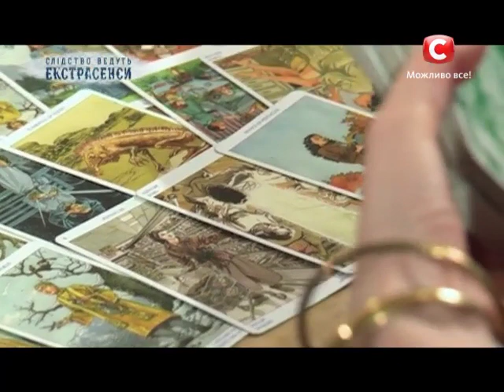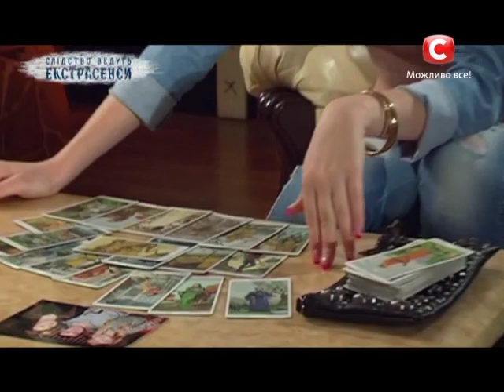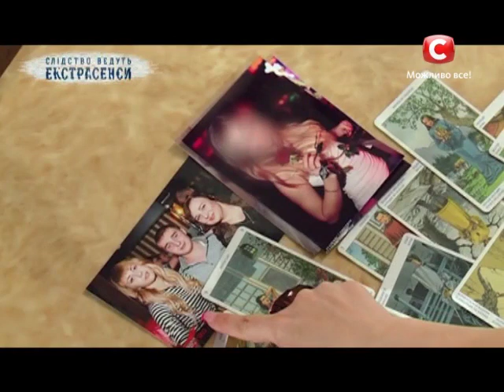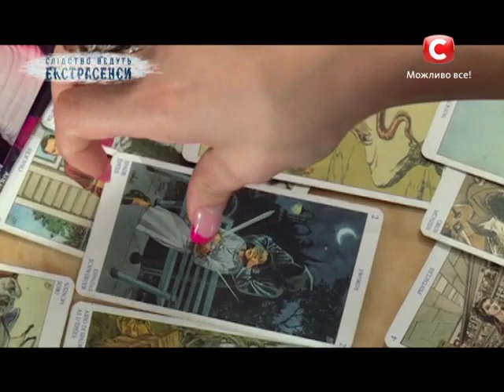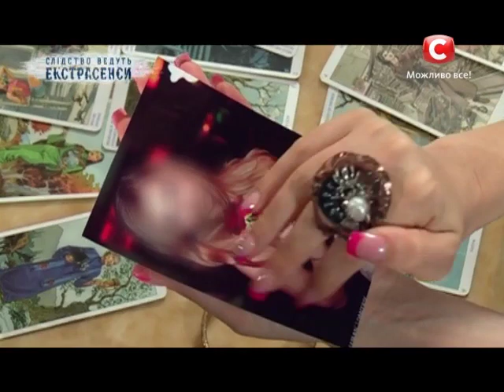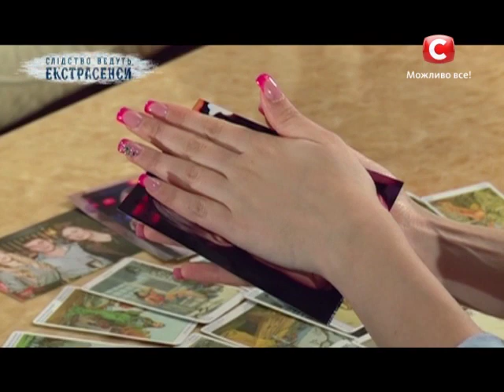Пламя страсти. Следствие ведут экстрасенсы - Сезон 1 - Выпуск 122 - Часть 2 - 01.04.14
В программе ясновидящие раскрывают преступления, когда милиция бессильна. Им удается распутать резонансные дела, когда нет ни одной зацепки. Доказать невиновность людей, которые годами сидят в СИЗО, и судьба которых практически сломана. Они могут восстановить цепочку событий, результатами которой становятся кражи, изнасилования, похищения детей, исчезновения людей, жестокие убийства. Иногда для родственников это единственная возможность узнать, как все было на самом деле. Тем более, что зачастую, бездействие правоохранительных органов, подтасовка улик или просто халатное отношение ставят под вопрос раскрытие преступления.

Телеканал СТБ в Twitter В России программа известна под названием "Экстрасенсы ведут расследование" и выходит на телеканале ТНТ